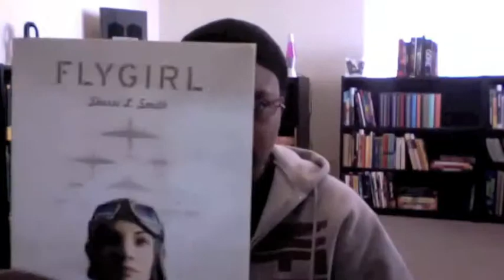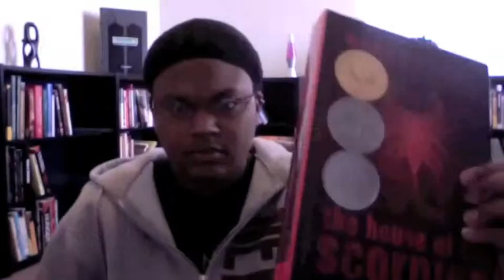Book Talk: Monsters of Men (Chaos Walking #3)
Book talk on Monsters of Men (Chaos Walking Trilogy #3) by Patrick Ness